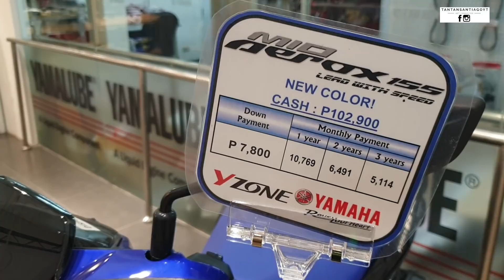Yamaha Aerox 155 2020 New Color: Race Blue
Quickie video for sharing.
Available May 2019.
Non ABS.

Price at 3:00 part.